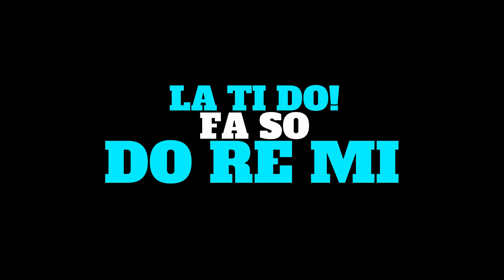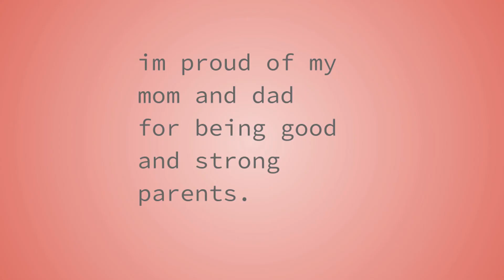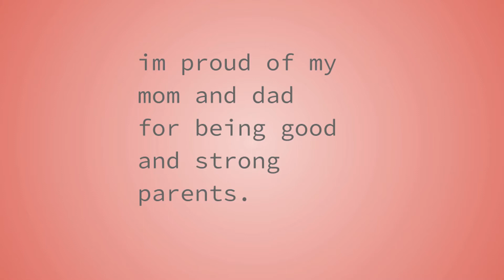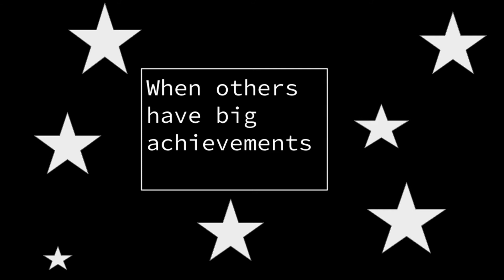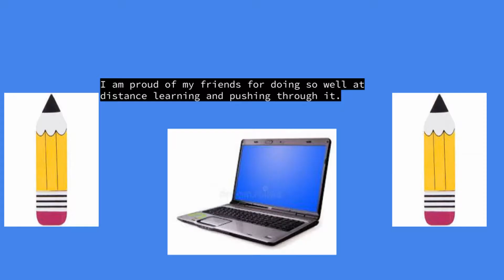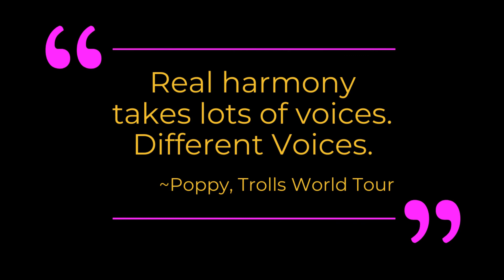MMS Choirs Virtual Concert 2020-2021